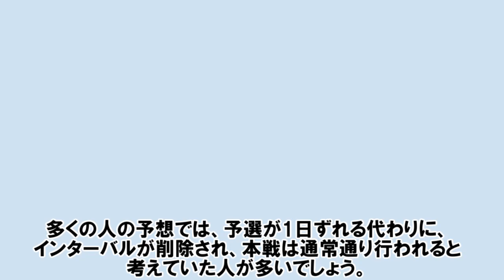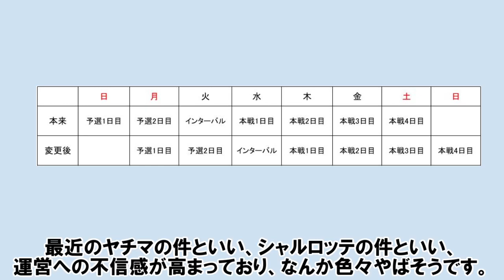【火古戦場】予想外の日程変更で椅子から転げ落ちてついに砕け散った 【ゆっくり解説/グラブル】